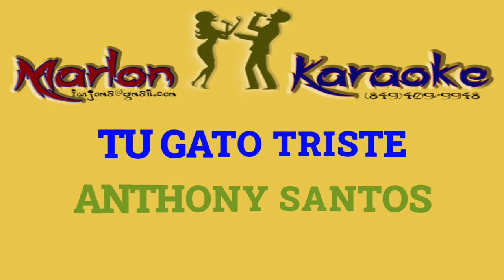TU GATO TRISTE ANTHONY SANTOS KARAOKE COMPLETO